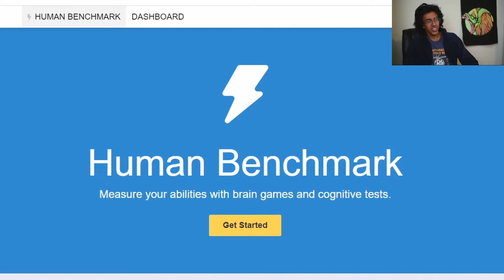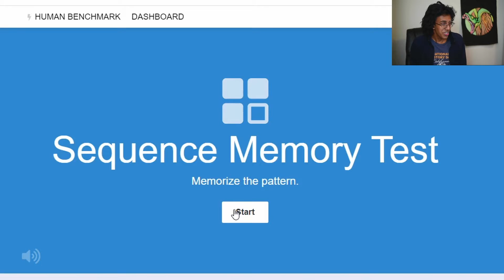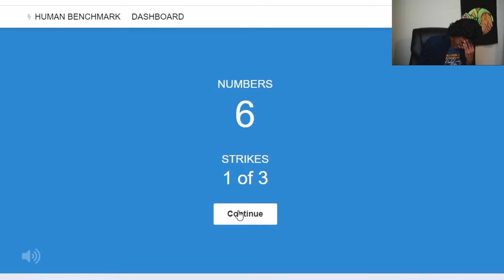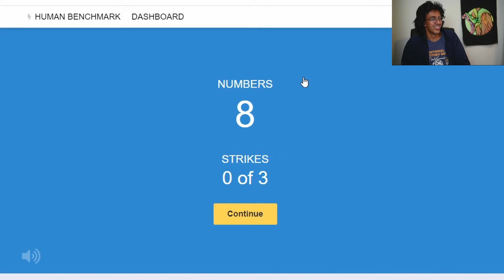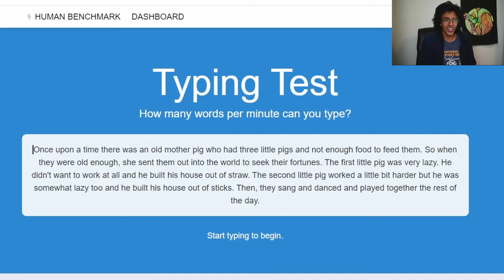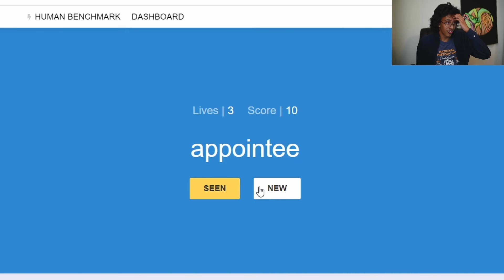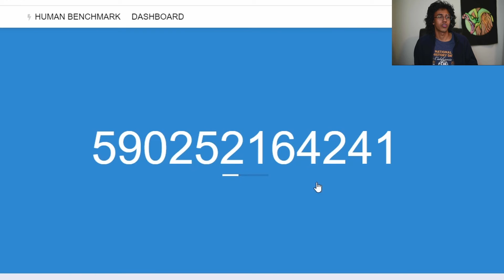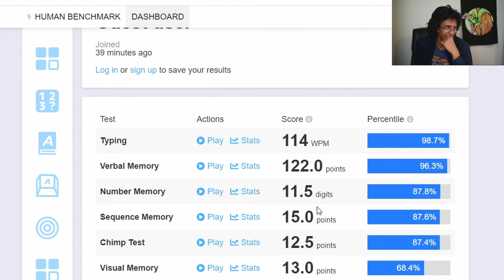TAKING THE HUMAN BENCHMARK TEST!! - Testing my reaction speed, aim, memory, and typing speed :D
Something new I learned today: my reaction speed sucks :)